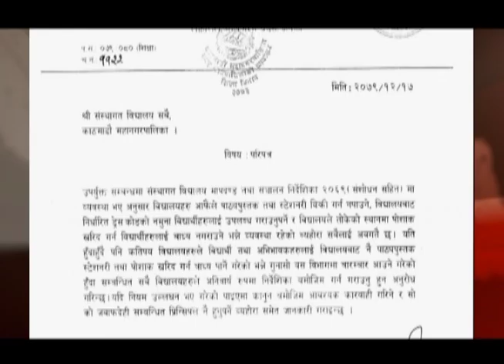खास-खास खबर | 2 PM | 09.04.'23